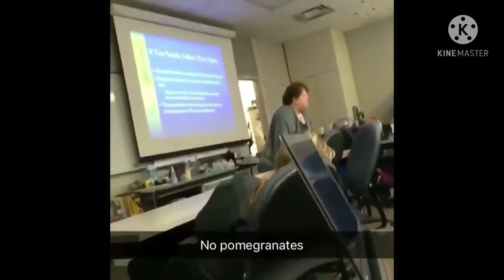NO POMEGRANATES (but it’s reversed)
Reversed no pomegranates